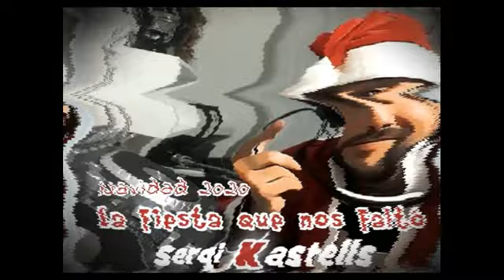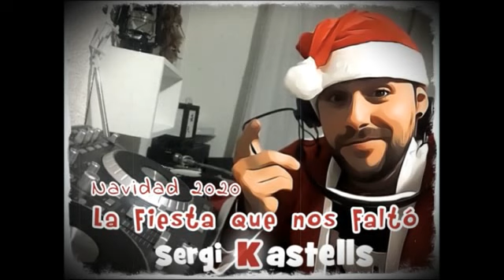Santa Session vol.2 - Navidad 2020 ( La fiesta que nos falto )@ sergikastells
Aquí os dejo mi última sesión de estas navidades, grabada la misma noche buena y recién llegado de repartir regalos a Papá Noel aun le quedaban ganas de fiesta 😜mas info: insta @sergikastells